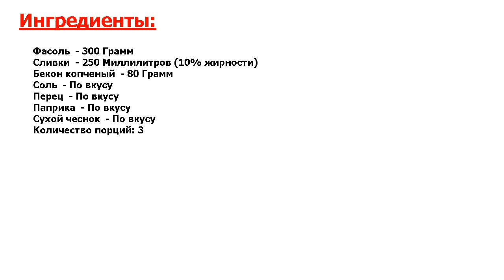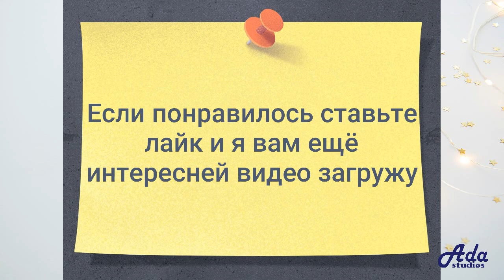★ОРГАЗМ ВКУСА!★ ФАСОЛЬ В СЛИВОЧНОМ СОУСЕ ★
★Не рецепт, а золото● Готовим сегодня очень вкусное блюдо из фасоли, которое точно понравится многим — фасоль в сливочном соусе● Подавать к столу такую фасоль можно самостоятельно или с овощами и свежей зеленью●